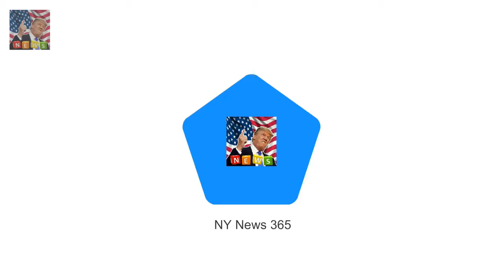Event at Goldsmiths Hall in Meghan Markle attends first awards event with Harry since engagement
Event at Goldsmiths Hall in the City of London is the first evening engagement they have attended together The Endeavour Fund Awards celebrates achievements of wounded injured and sick servicemen and women Harry and Meghan gave awards with the former Suits actress giggling after co-presenter lost list of nominees On the Continent Duke and Duchess of Cambridge are part-way through on an official royal tour of Norway Royal fiancée Meghan Markle turned on the glamour tonight at her first awards ceremony with husband-to-be Prince Harry

A brand-new trailer for Dea New Deadpool 2 trailer introduces Josh Brolin as mutant soldier Cable :
Queen boards the train back to London from Sandringham  The Queen 91 boarded the train at Kings L:
According to PageSix the business man - who  Ramona Singers ex Mario ugly clash with Kasey Dexter :
Meghan Markle wears a tailored suit to black tie event  Shes still finding her feet as she settle: